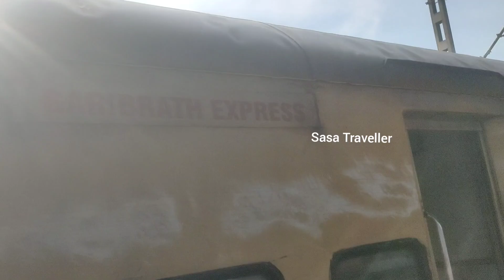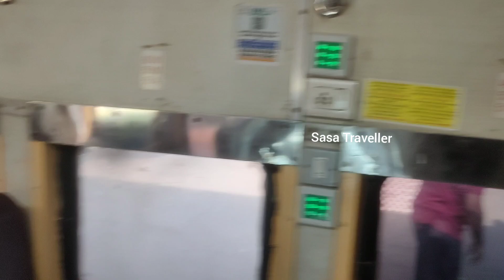BANDRA TERMINUS TO HAZRAT NIZAMUDDIN TRAIN | GARIB RATH EXPRESS | 12909 | VLOG | SASA TRAVELLER